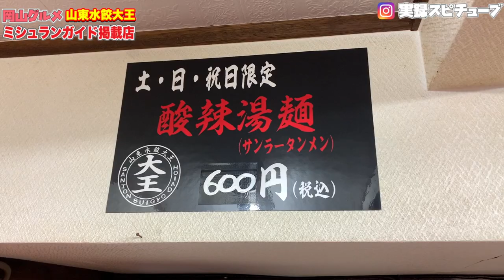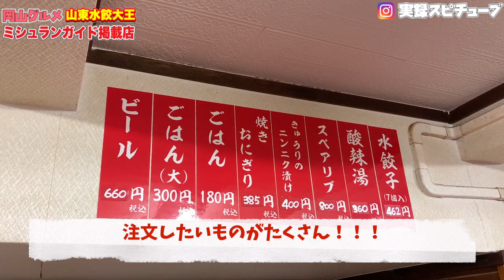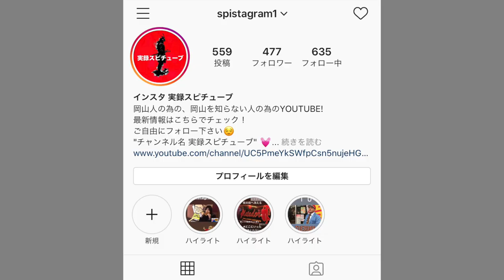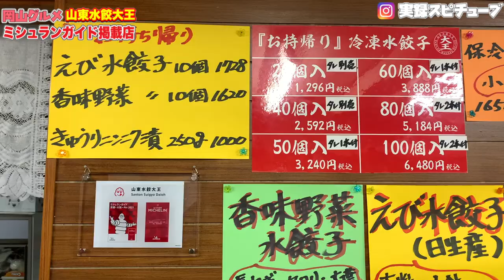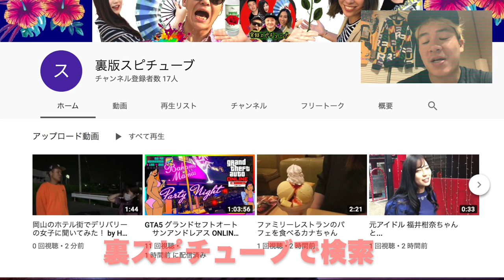岡山グルメ【山東水餃大王】マジでヤバい激旨 水餃子の他に限定メニュ！ミシュランガイドの称号を得た名店！《備前市日生》 The Michelin Guide Japan boiled gyoza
注意: 繁忙期（12月）は持ち帰りのみの

定休日 火曜日、繁忙期（12月）は持ち帰りのみの営業

岡山県備前市日生町日生1306